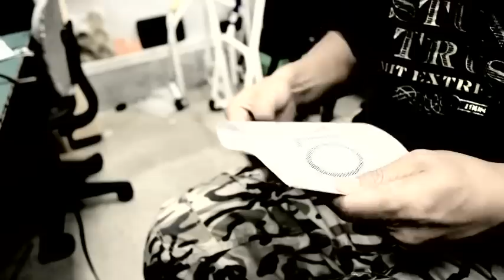AFG Moto - Custom helmet logo visors - music by The Sleeping Monk & Apex (Rest In Peace)